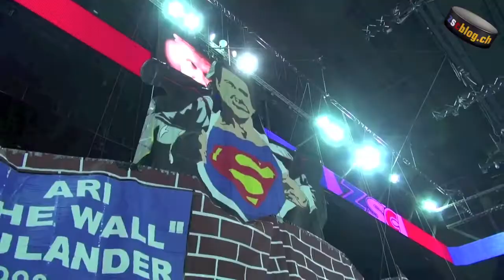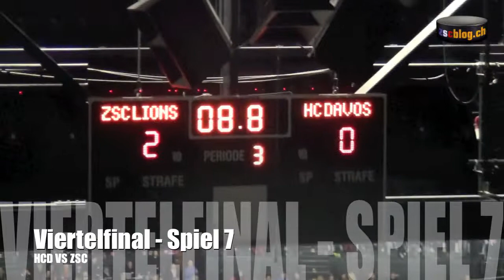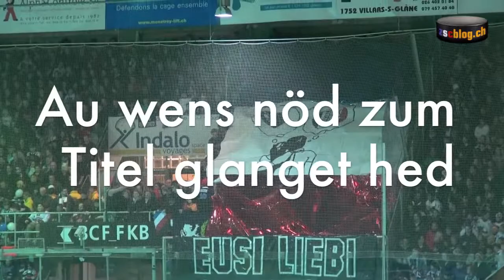Saisonrückblick 2012/2013 - zscblog.ch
Nur noch wenige Tage geht es bis zum Saisonstart 2013/14 und die Vorfreude steigt. Wir blicken mit einem Video noch einmal auf die letzte Saison zurück.